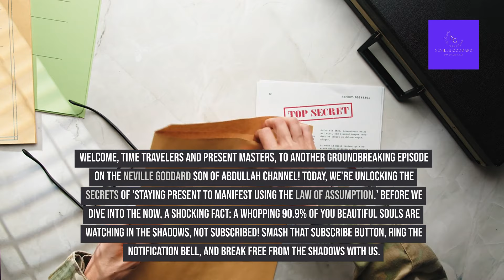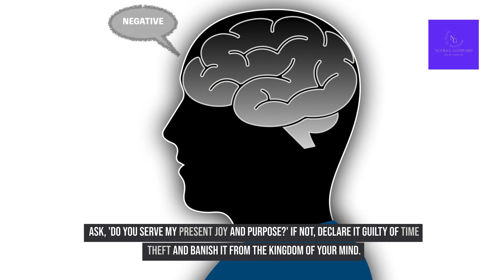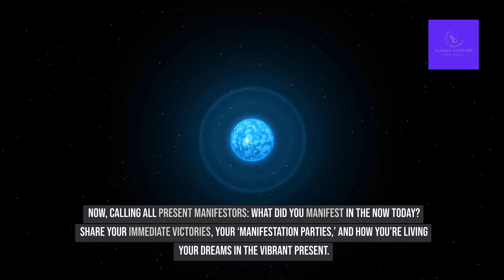Mastering the Present to Manifest with Neville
Dive deep into the transformative power of the present with our latest video, "Unlock NOW: Mastering the Present to Manifest with Neville!" Exclusively on the Neville Goddard Son of Abdullah Channel, this enlightening journey reveals how to harness the moment to manifest your deepest desires using the Law of Assumption. From sunny California to bustling New York, tranquil Bali to historic London, no matter where you are in the world, discover how staying present can unlock the doors to your dreams.

What You’ll Uncover:

Master the art of living in the present with actionable, easy-to-follow strategies that Neville Goddard himself advocated for.
Explore five dynamic segments, each designed to help you eradicate negativity, embrace the power of now, and align your current reality with your ultimate desires.
Delve into practical techniques that fuse entertainment with enlightenment, making manifestation fun, relatable, and achievable for everyone.
Why You Can't Miss This Video:

Break free from the chains of past regrets and future worries to live a life of fulfillment and joy.
Connect with a global community of viewers who are successfully navigating the journey from dream to reality by living in the present.
Transform your approach to manifestation with tips and tricks that are as enjoyable as they are effective, suitable for all ages and backgrounds.
Engage with Our Vibrant Community:

Share your experiences with staying present and how it has impacted your ability to manifest your desires. What changes have you noticed in your life?
Suggest future topics you'd like us to explore. Your input could inspire our next viral video sensation!
If you find inspiration in our content, show your support by hitting the like button, subscribing to our channel, and ringing the notification bell to join our fast-growing community of modern manifestors.

Immerse yourself in "Unlock NOW: Mastering the Present to Manifest with Neville!" and start living the life you've always dreamed of. Watch now and embark on a journey that will not only enhance your understanding of manifestation but also transform your entire approach to life.